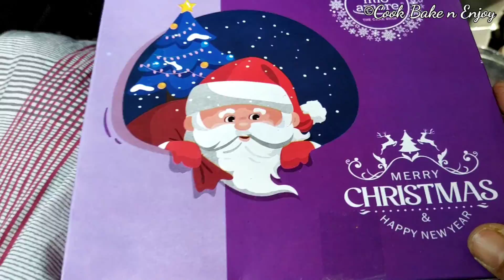Kolkata to Darjeeling By Car | Route & Road Condition | Hotel Golden Park Malda | Dalkhola Bypass